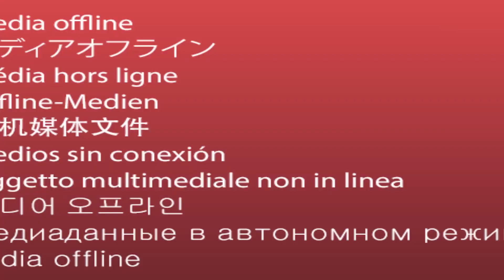Sassy Poonam Hot Reels PART 5 REACTION | R4 Reels | HOT GIRL | ACHA SORRY REACTION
A BIG THANK YOU FOR YOUR LOVE AND SUPPORT.

Hello Everyone, Acha Sorry is based on Reaction's, Roasting and Worthy Entertaining Videos. Our team works really hard to produce entertaining content for our viewers. THANK YOU ONCE AGAIN.